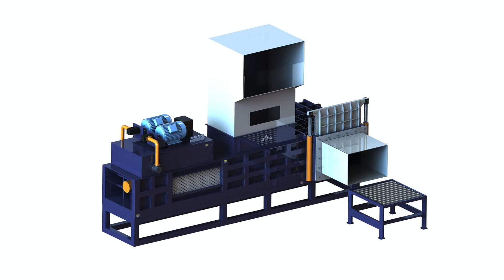grass pressing machine for sale in pakistan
1.Fully automatic waste cardboard box/OCC/ONP baling press machine,
2.Vertical carton box baling machine, plastic pet bottles compress machine.
3.Metal scrap baling press machine, steel wire compress baler machine.
4.Aluminum chips/shavings briquetting press machine, copper turnings/swarfs briquetting press machine.
5.Wood shavings bagging press baler machine, silage bagging baling machine.
6.Wiping rags bagging press baler machine, waste clothes/second hand clothing/old clothes baling machine.
7.Plastic lumps/pipes shredder machine, plastic scrap blue shredder machine.
8.Metal scrap shredder machine, double shaft shredder machine, wood pallet shredder machine.
9.Plastic lumps granulator machine, plastic barrels crusher machine.
10.Hydraulic shear machine for heavy metal scrap, copper cable wire shear machine.

Grass Press Machine, Grass Press Machine Austria, how many press for alfalfa balers, Grass Press Machine, Hydraulic Pressing Machine, Woven Bags Press Baling Machine. Hot sale Grass Pellet press machine., alfalfa bailing equipment for sale, Grass Pressing Pellet Mills, Grass Pressing Azerbaijan, alfalfa grass pressing machine, Grass Pressing Pellet Mills carbide end mills solid carbide end mills used flour mills for sale flour mills in pakistan grinding stone for flour mills harvest, baler machine making alfalfa grass balers, grass cutting machine Selling Leads from Bangladesh, maize grass baling machine, Reliable Wholesale Pakistan grass cutting machine Grass for sale. orientfeed Pakistan grass cutting machine: India Grass Cutting India CUTTING, grass press pakistan, Pressing Machines Pakistan Everything Else Cameroon, hydraulic baler grass, 30 ads for pressing machines in Pakistan Save i m an owner of a printing press. i want to sale my single color offset roland machine 20x30 size 64 model full, hydraulic press for grass, Pakistan Free classifieds cutting machine Dominica, grass pressing machine in pakistan, Cutting Machine . OLX Pakistan Use the OLX Pakistan app to scan the QR code. grass cutting machine imported., alibaba grass pressing, Pakistani Grass Cutter Machine Egypt, baling corn silage, Pakistani Grass Cutter Machine Manufacturers, Grass Cutter electric Electric grass cutter machine on sale from made by pakistan. 20 inch, baling corn silage in india price, Buy Gardening Tools And Supplies Online In Spain, corn silage automatic vacuum packing machine, Buy Gardening Tools Online In Pakistan At Best Prices we have got all the types of tools for digging and weeding including with wide variety of seeds for sale., bailing corn silage, Small Home Hand Operated Manual Oil Faroe Islands, silage corn mini baling, It is amazing to cook with your own pressing oil. our new manual oil press machine have far more benefits for the reason that they can be used to press many, harvest corn packaging, Press Machine manufacturers suppliers Indonesia, corn silage baler machine pakistan, China Press Machine Machine Pharmaceutical Machine Shoe Machine Punching Machine Pressing Machine Metal Press Machine Pharmaceutical Machinery Hot, corn flakes bagging machine, Hydroponic Fodder Growing System Iraq, cotton husk packing, Hydroponic Fodder Growing System. WhatsApp The seeds will usually sprout within 8 to 12 hours after soaking and in 7 days have produced a 8 to 10 inch high grass, bagging whole cotton seed, Pakistan Wheat Straw Hay Suppliers, Wheat Iceland Pakistan Wheat Straw Suppliers: Wheat Straw is an agricultural by product, the dry stalks of wheat plants, Pakistan Rhodes Grass. Rhodes Grass Prices, Lawn Mowers BAKHSH SONS Madagascar Home Products Lawn Mowers Complete with grass box, GANG LAWN MOWER. Tractor driven, Per machine Size, 32 Inches Total cutting size 96 inches with 5 set Bale Press Machine Automatic Baling Malawi exporter and supplier of bale press machine We offer to our clients a fine range of durable and efficient range of bale pressing machine that is used in Heat Press Machines Best Sublimation Niger Heat Press Machines 155 JTrans Easy View items JTrans Wraps View items Fridge Magnet Making Machine 55*55mm Featured. Item: FYJ55 In: MAKING FOR SMALL SCALE FARMERS Sudan silage making for small scale farmers grass cutting machine, eBay Singapore Find great deals on eBay for grass cutting machine and grass Grass Cutting Machine Cordless a machine learned model of the products sale prices Buy Premium Oil Press Machine for Uganda integrated oil press, small oil pressing line, small oil refinery line,